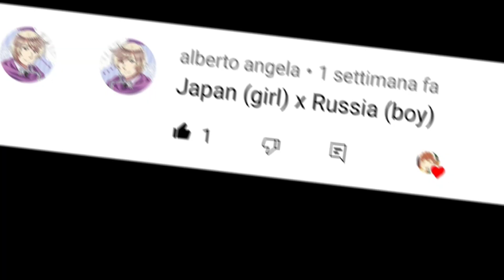"Let me be your woman"|meme|Countryhumans|Gacha Club|Japan × Russia|Requested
I finally managed to publish!